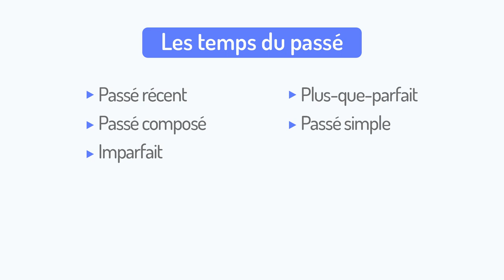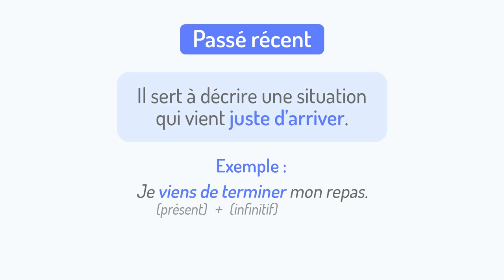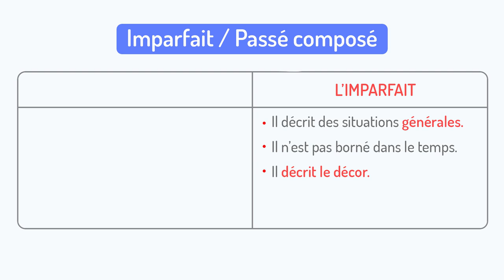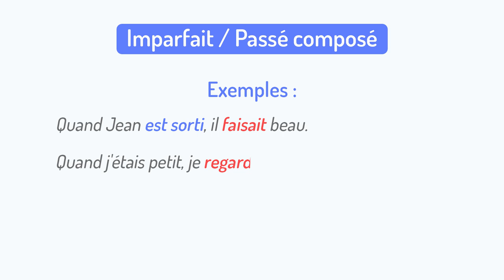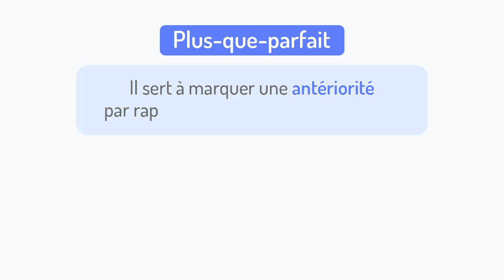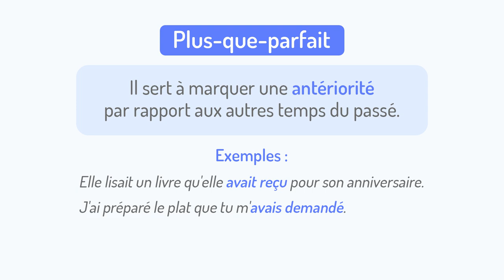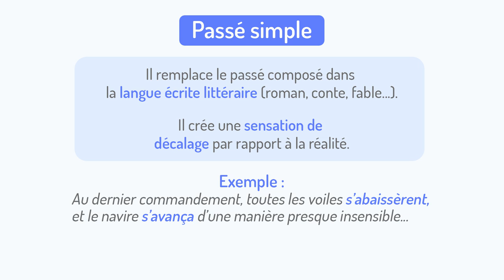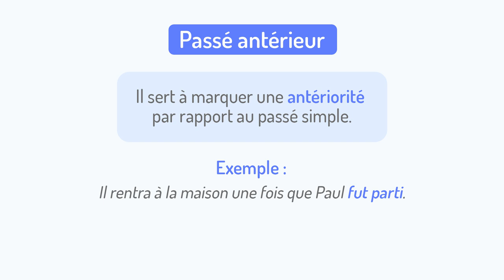Les TEMPS DU PASSÉ en FRANÇAIS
Les temps du passé en français est un thème très important de la grammaire française ou plus précisément de la conjugaison française! Dans cette vidéo, nous ferons un récapitulatif des cinq temps principaux du passé en français auxquels on peut rajouter le passé récent. 😉